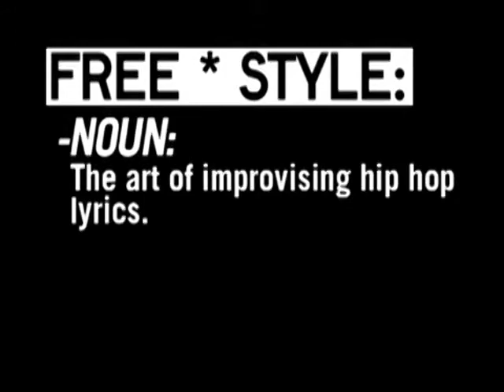Freestyle #6 - Twiztid - W/ Interview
This episode featured Twiztid.